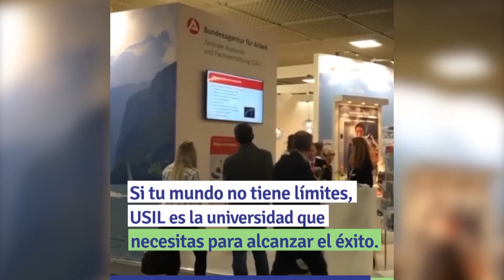Participación en ITB Berlin 2019